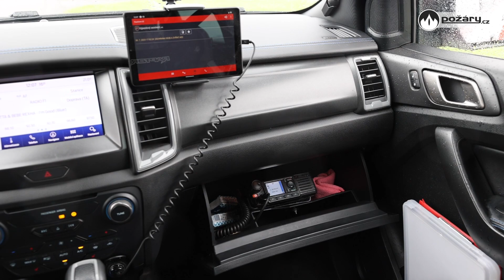POŽÁRY.cz: Terénní Ford Ranger dobrovolných hasičů města Slušovice vozí ve výbavě i defibrilátor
Firma EMBEFOR dodala městu Slušovice nový osobní zásahový automobil pro jednotku sboru dobrovolných hasičů, Ford Ranger vyšel na 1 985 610 korun včetně DPH.

© Licence ▼